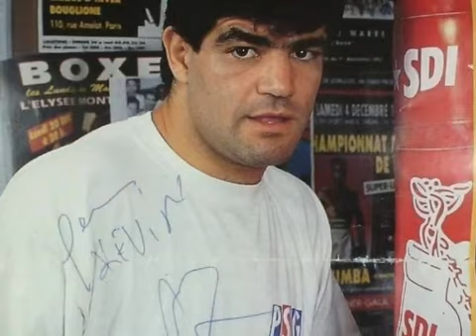ولاد عنابة رب يرحمهم